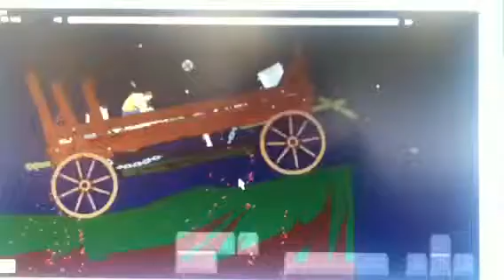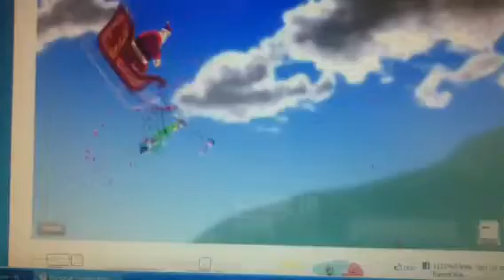We love happy wheels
Me and happy wheels